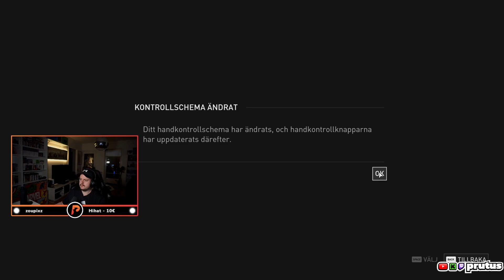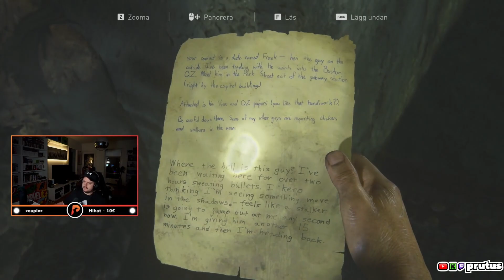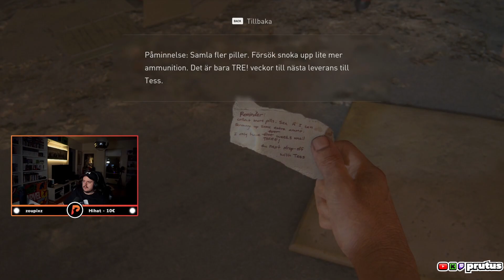Spelar Igenom Hela The Last Of Us 2024 - Del 2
The Last Of Us Part 1 - Del 2